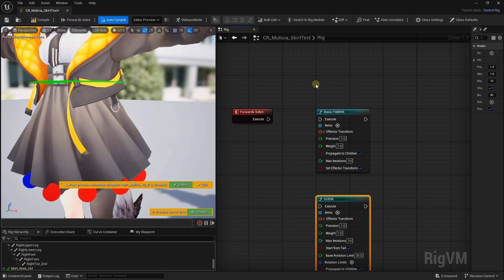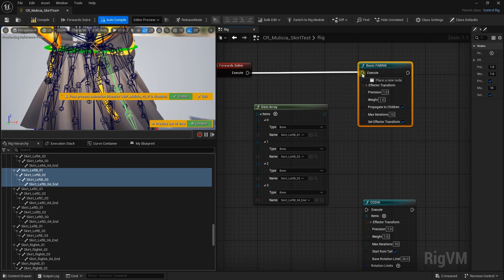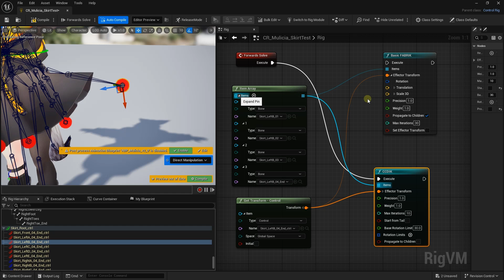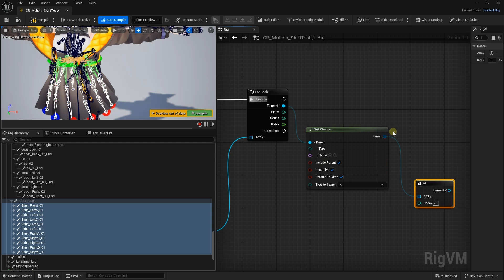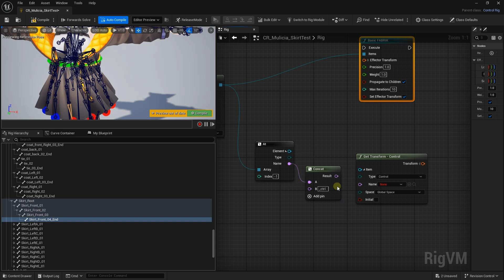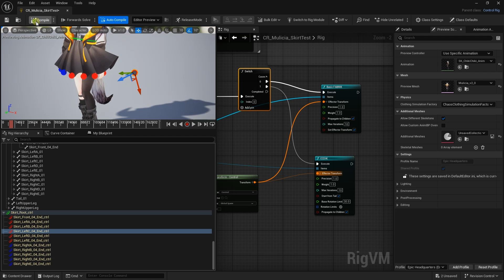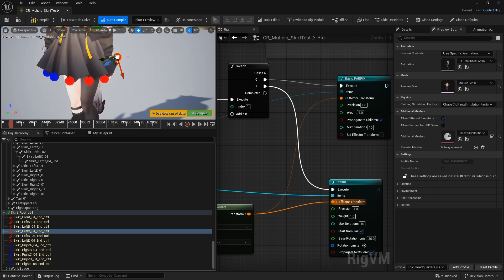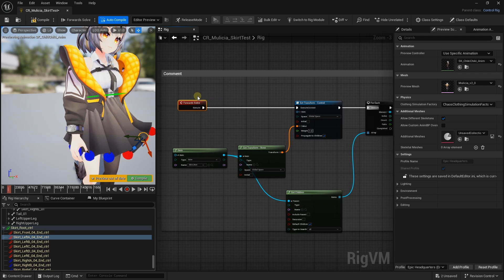UE5｜夢のリギング Part2！FABRIK・CCDIKを使ったリグシステムを自動構築しよう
## 概要
前回の動画ではコントローラーを自動生成しました。

今回はUnreal EngineのControl Rigで
FABRIK（Forward And Backward Reaching Inverse Kinematics）アルゴリズムを用いた
リグシステムを自動構築する方法を紹介します。

FABRIKは、計算速度が速く、自然な動きを生成できるため、
ゲームキャラクターのアニメーションに最適です。

コントローラーもリグも自動構築して、作業効率を向上させましょう！
※ 本動画ではUE5.5を利用しております。

ブログのリンクは以下となります。

## チャプター
00:00 - オープニング
00:17 - FABRIKとCCD IK
01:49 - FABRIKを使ってみる
03:07 - FABRIKの気になるところ
05:33 - 実践！処理を組んでみよう！
09:36 - 必須！アニメーションを流してテストしよう。
10:57 - おまけ：FABRIKとCCDIKの切替スイッチを作る
14:09 - エンディング

## その他
- X

頑張れます！(笑)